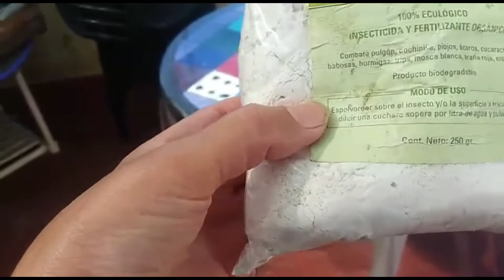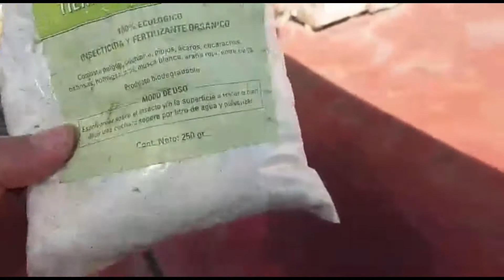La forma Más SENCILLA de combatir el OIDIO MIDIUM